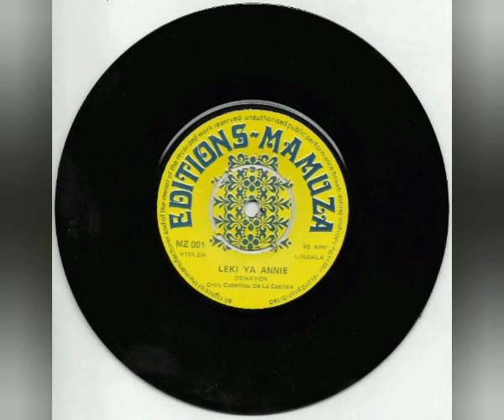Champeta Africana El Mambote Doble 7 (Inédito En Youtube)